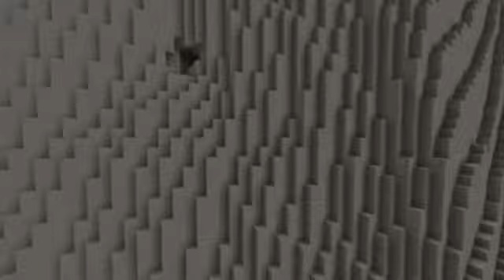Ile aux Events - Bande-Annonce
Tout est dit en vidéo à part mon pack de texture: Sphax PureBDCraft.